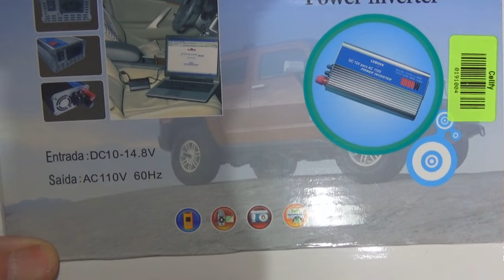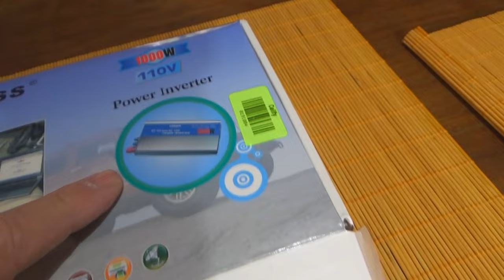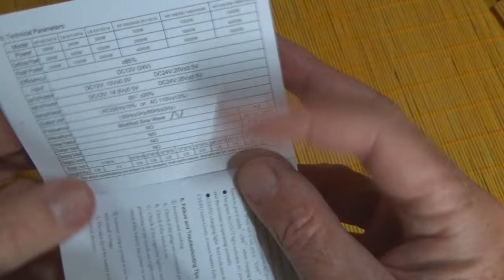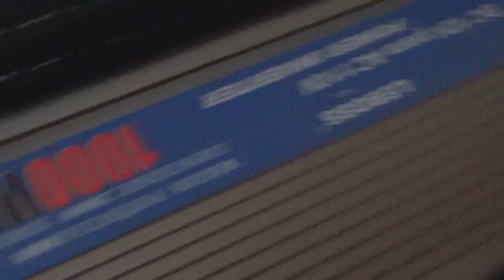# 402 Como instalar um inversor no seu trailer ou motorhome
Neste episódio mostramos como instalar um inversor.